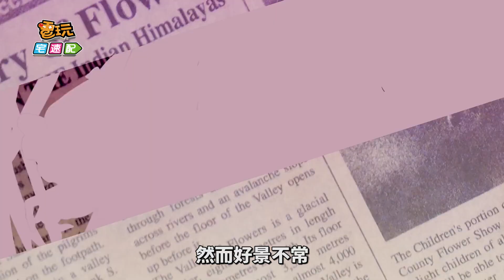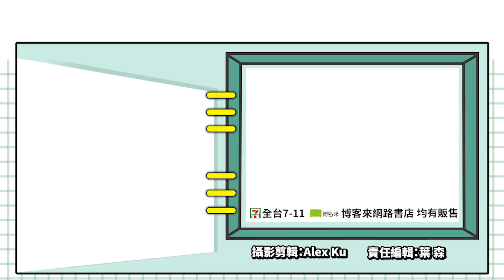又好看又好吃！《救世少女》輕鬆冒險手遊登場_電玩宅速配20210908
大家熟悉的日本DMM推出的ARPG手遊《救世少女》，近日已經在日本正式上線了！本作是以料理為主題，再加上大家最喜歡的美少女，美食與美女的結合，實在是非常吸引人啊！

遊戲故事設定還滿有趣的，曾經拯救世界的勇者，在跟魔王激戰之後，失去了所有的力量，而本業是廚師的他，決定開一間飯店，用美食來感動所有人！然而好景不常，被打敗的魔王再次復甦，你只好以美食的力量，召集一群擁有救世力量的美少女，展開一場美食救世之旅。遊戲的進行方式是以回合制戰鬥、陣地佔領來設計，配合美少女人物的養成以及各種美食技能，除了畫面養眼之外，玩起來也是非常豐富！目前遊戲已經在日本正式上線，有興趣的玩家，可以跨區去體驗一下喔！